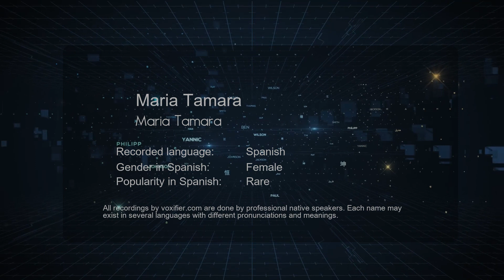How to Pronounce Maria Tamara (Maria Tamara) in Spanish - Voxifier.com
This is the Spanish pronunciation, gender, and phonetics recording of the name Maria Tamara (Maria Tamara). The same name may exist in other languages with different pronunciations. Check the meaning of name along with other possible pronunciations or similar names for free Voxifier uses the help of expert linguists to simplify pronunciations by replacing some special sounds with sounds more commonly available across all languages.